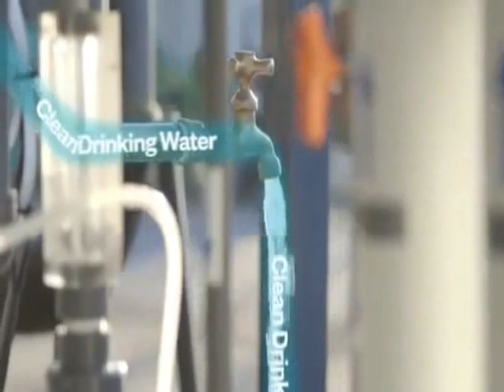Janicki Omniprocessor HD